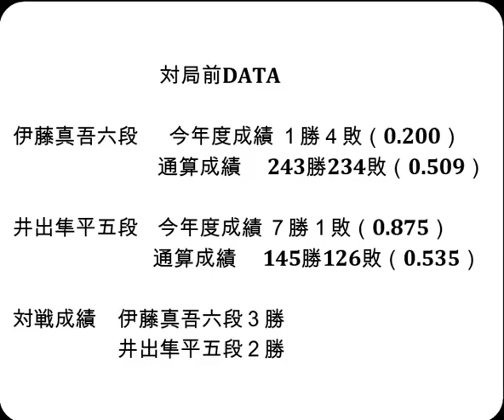将棋対局速報▲伊藤真吾六段（０勝１敗）－△井出隼平五段（１勝０敗） 第82期順位戦Ｃ級２組２回戦[三間飛車]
対局前DATA

伊藤真吾六段  　今年度成績 １勝４敗（0.200）

井出隼平五段    今年度成績 ７勝１敗（0.875）

対戦成績　伊藤真吾六段３勝　井出隼平五段２勝

2023年7月６日の将棋対局情報(詳細は次の動画で随時更新!)

▲伊藤真吾六段△井出隼平五段
伊藤真吾六段が勝ちました。

7/６の対局予定と結果
▲佐藤康光九段（０勝０敗）△増田康宏七段（１勝０敗）
▲千田翔太七段（１勝０敗）△木村一基九段（０勝１敗）
▲近藤誠也七段（０勝１敗）△横山泰明七段（０勝１敗）
▲山崎隆之八段（０勝１敗）△糸谷哲郎八段（１勝０敗）
▲羽生善治九段（１勝０敗）△澤田真吾七段（１勝０敗）
▲長谷部浩平五段（０勝１敗）△石川優太五段（１勝０敗）
▲上村 亘五段（０勝１敗）△遠山雄亮六段（０勝１敗）
▲渡辺大夢六段（０勝１敗）△安用寺孝功七段（０勝１敗）
▲八代 弥七段（１勝０敗）△池永天志五段（１勝０敗）
▲冨田誠也四段（１勝０敗）△佐藤紳哉七段（１勝０敗）
▲徳田拳士四段（０勝１敗）△星野良生五段（１勝０敗）
▲藤本 渚四段（０勝１敗）△藤森哲也五段（１勝０敗）
▲田中悠一五段（０勝１敗）△井田明宏四段（０勝１敗）
▲長岡裕也六段（０勝１敗）△黒沢怜生六段（１勝０敗）
結果
[不戦敗]▲佐藤康光九段△増田康宏七段
[終局]▲屋敷伸之九段△大橋貴洸七段(勝)
[千日手]▲安用寺孝功七段△渡辺大夢六段
[終局](勝)▲高野智史六段△平藤眞吾七段
[終局](勝)▲高田明浩四段△佐藤秀司八段

  7月7-8日     佐々木大地七段 第64期王位戦七番勝負  第１局
  7月18日      佐々木大地七段 第94期ヒューリック杯棋聖戦  第４局
  8月1日       佐々木大地七段 第94期ヒューリック杯棋聖戦  第５局